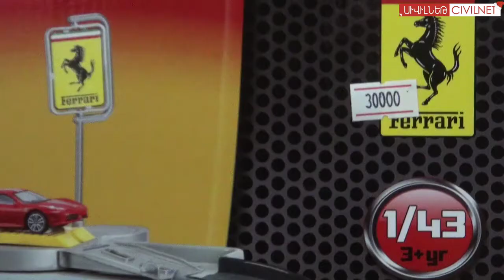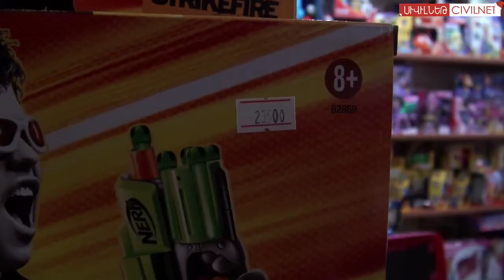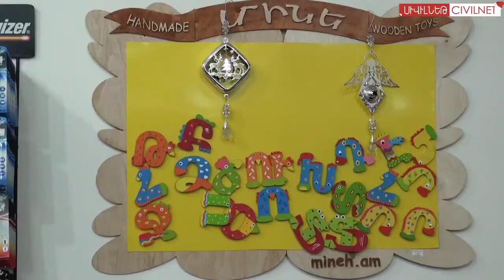Ամանորյա նվերներ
Մեր նկարահանող խումբը շրջել է կենտրոնական փողոցներով և փորձել պարզել` ի՞նչ են պատրաստվում ծնողներն այս տարի նվիրել երեխաներին, որքա՞ն գումար են նախատեսում և ինչի՞ մասին են երազում երեխաները: